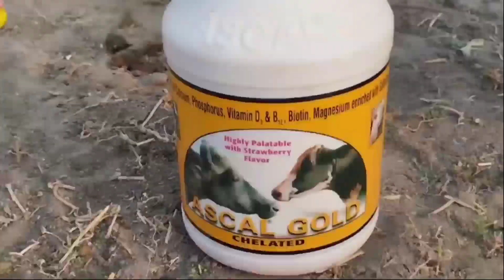ಕುರಿ ಸಾಕಾಣಿಕೆ ಮೆಡಿಸಿನ್ಸ್ ವಿಡಿಯೋ🐏👨‍🌾😇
ಕುರಿಸಾಕಾಣಿಕೆಮೆಡಿಸಿನ್ಸ್ ಮಾಹಿತಿ
ಕುರಿಮೆಡಿಸಿನ್ಸ್ ಮಾಹಿತಿವಿಡಿಯೋ

village Krishi
 ಕುರಿ ಸಾಕಾಣಿಕೆ ಮೆಡಿಸಿನ್ಸ್ ಮಾಹಿತಿ
village Krishi videos
ಕುರಿ ಸಾಕಾಣಿಕೆ ಮಾಹಿತಿ
ಕುರಿ ಸಾಕಾಣಿಕೆ ಮಾಹಿತಿ ವಿಡಿಯೋ
ಕುರಿ
ಕುರಿ ಸಾಕಾಣಿಕೆ ವಿಡಿಯೋ
ಕುರಿ ಮಾಹಿತಿ ವಿಡಿಯೋ
ಕುರಿ ಮೆಡಿಸಿನ್ಸ್  ಮಾಹಿತಿ ವಿಡಿಯೋ
ಕುರಿ ಸಾಕಾಣಿಕೆ
ಮೆಡಿಸಿನ್ಸ್ ವಿಡಿಯೋ
ಕುರಿ ಮೆಡಿಸಿನ್ಸ್ ವಿಡಿಯೋ
ಕುರಿ ಮೆಡಿಸಿನ್ಸ್ ವೀಡಿಯೋಸ್
ಮೆಡಿಸಿನ್ಸ್
Sheep Farming Medicines Video
Goat
Goat videos
Goat videos kannada
Goat kannada video
Goat information